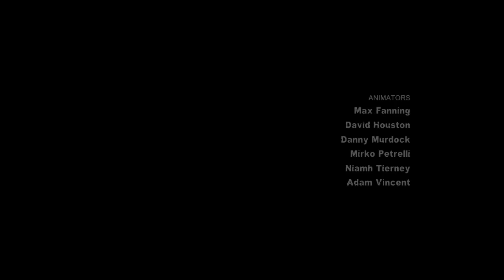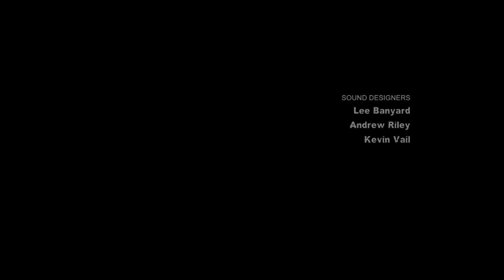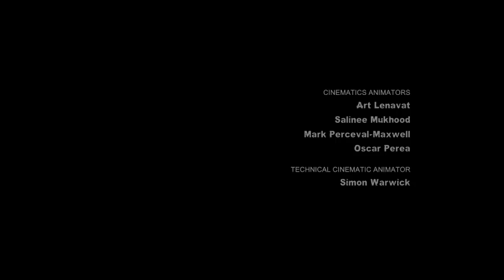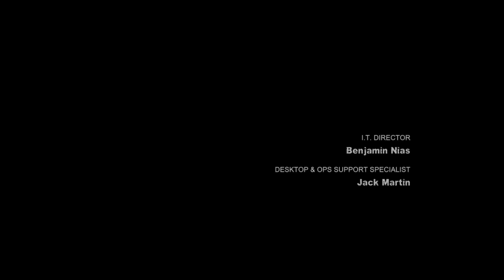Let´s Play Batman Arkham City Harley Quinns Revenge Part 11 [Deutsch/HD/BLIND/DLC] - Das Ende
Batman Arkham City Harley Quinns Revenge
Rocksteady Studios / Warner Bros. Interactive